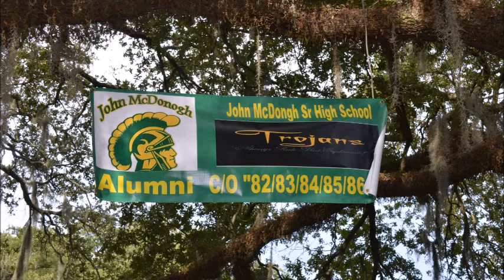John McDonogh Sr. High School REUNION 2016 !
THE MAC ATTACK ! (2 OF 3 BOOKS )